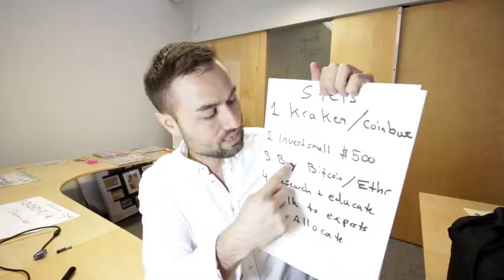How To Invest in Cryptocurrency Super Beginners Guide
Every  week  we'll be posting the finance videos on the Internet.